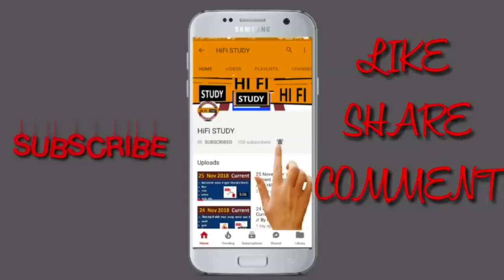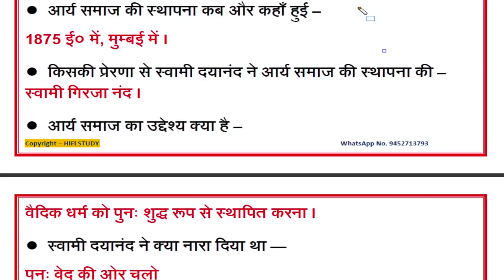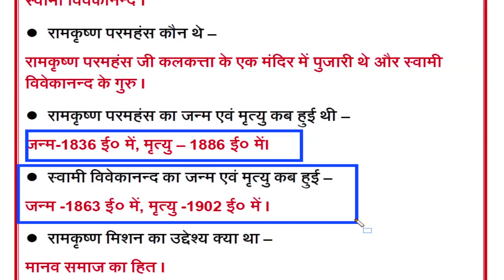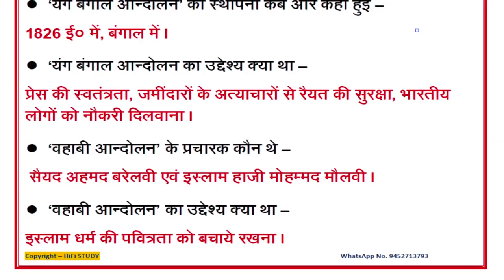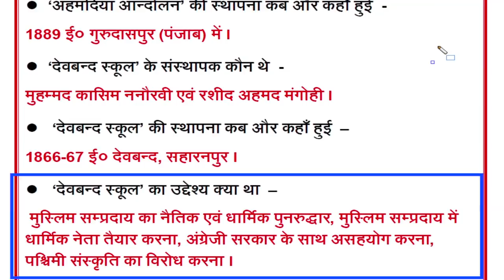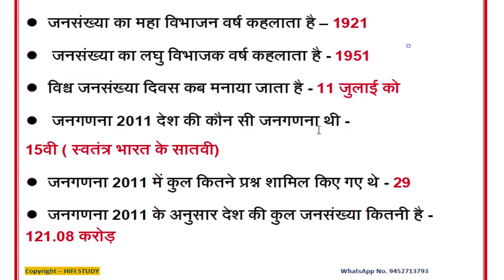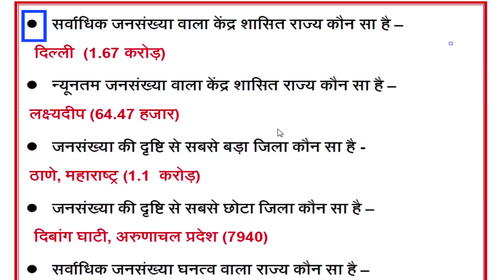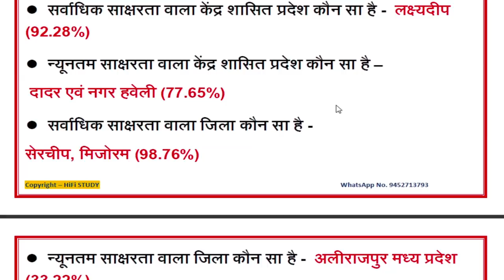UPDELED 4th SEMESTER SOCIAL SCIENCE | UP BTC SOCIAL SCIENCE FOURTH SEMESTER | @HiFi STUDY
UPDELED 4th SEMESTER SOCIAL SCIENCE | UP BTC SOCIAL SCIENCE FOURTH SEMESTER |

btc 4th semester hindi paper 2021 HiFi Study HiFi Study